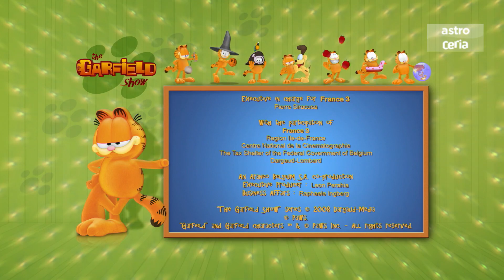The Garfield Show - Musim 1 | Episod 4